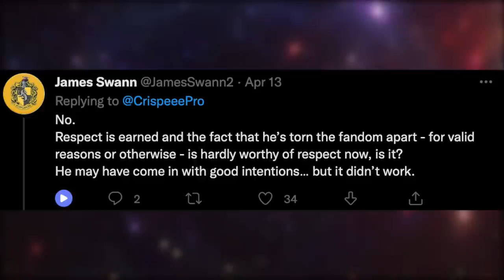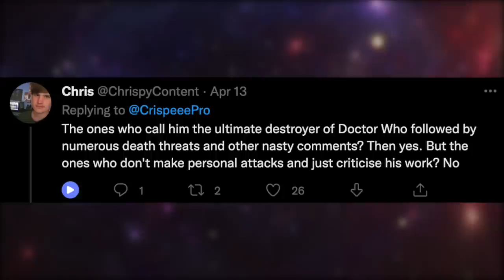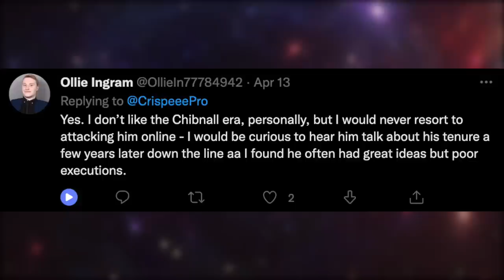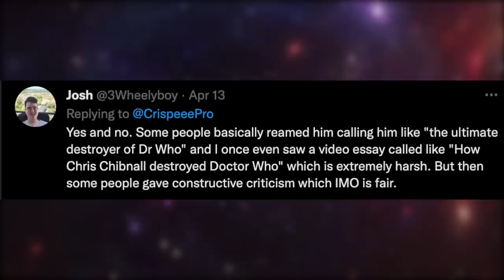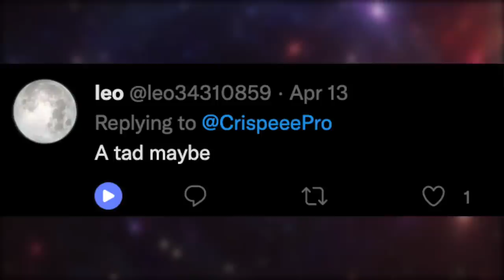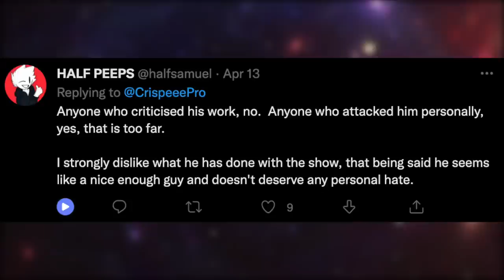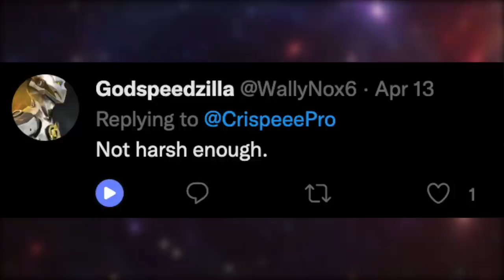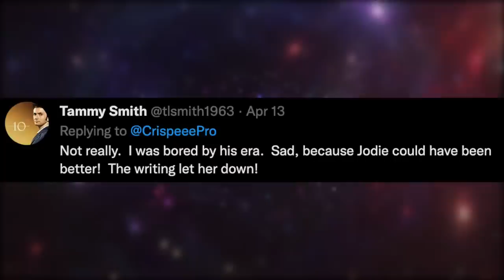Doctor Who: Chris Chibnall Criticism (Too Harsh?)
Do you think we were too harsh on him?

Doctor Who showrunner Chris Chibnall has confirmed he is departing after 2022 - but what went wrong with his tenure? Chris Chibnall grew up with Doctor Who, even appearing on a BBC discussion program in 1986 as a representative of the Doctor Who Appreciation Society. It was no doubt his dream to become showrunner, taking over after Steven Moffat and introducing Jodie Whittaker as the first female Doctor.

But the Chibnall era has hardly been an unqualified success. Doctor Who has never looked better, with the showrunner attempting to improve the show's production value, but scripts and character-work have been heavily criticized. The fanbase has grown increasingly critical and divided, especially in light of the Timeless Child retcon at the end of Doctor Who season 12. Chibnall has now confirmed he is departing Doctor Who after season 13 and three specials that will air in 2022, meaning this controversial period is coming to an end. "Jodie and I made a 'three series and out' pact with each other at the start of this once-in-a-lifetime blast," he commented in an official statement. "So now our shift is done, and we’re handing back the TARDIS keys."